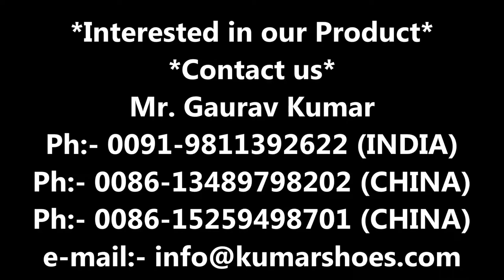Primer Tank System for Shoe Conveyer 1 Head